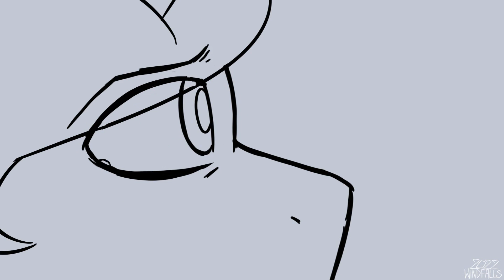Escapism [Animatic]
Song by Rebecca Sugar (feat. AJ Michalka, Zach Callison & Grace Rolek)
WindFalls's design belongs to me